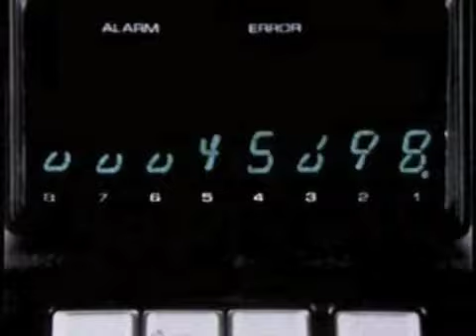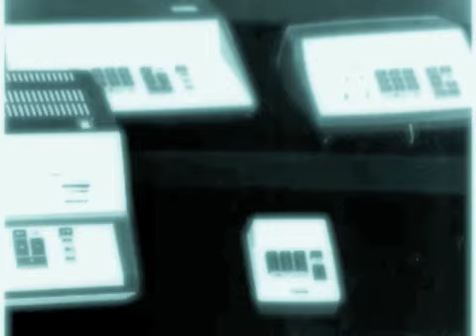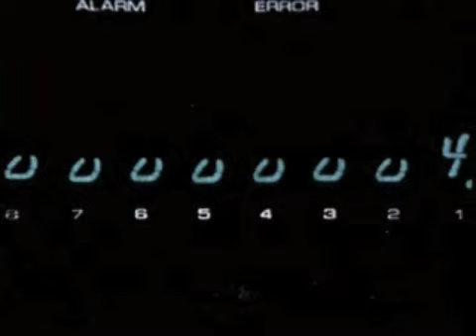050 of 100milkteeth - tell me the sum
number 050 of 100milkteeth song a day project music and video (c) (p) 2012 heidi sabertooth. unmastered. public domain footage provided by archive.org